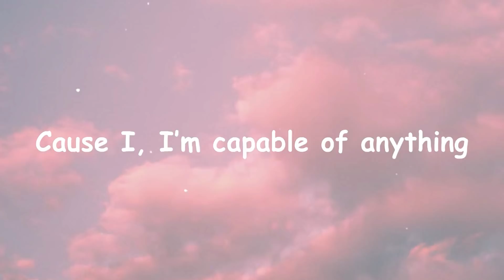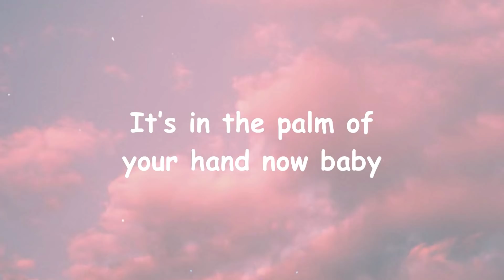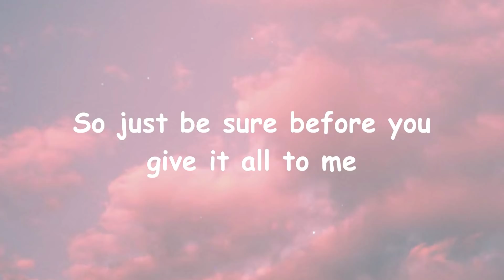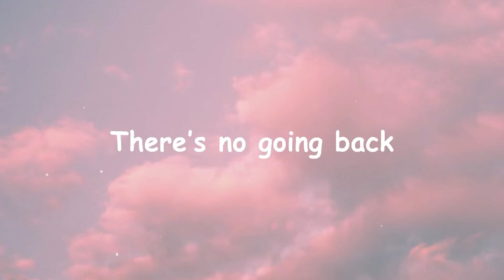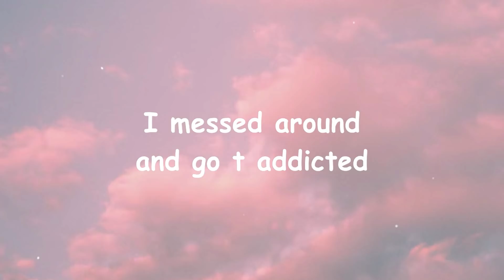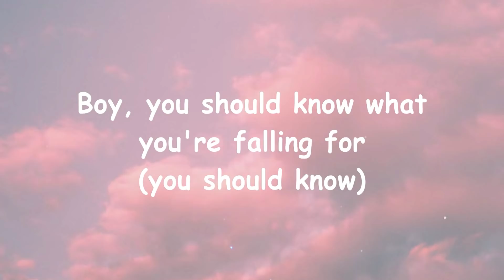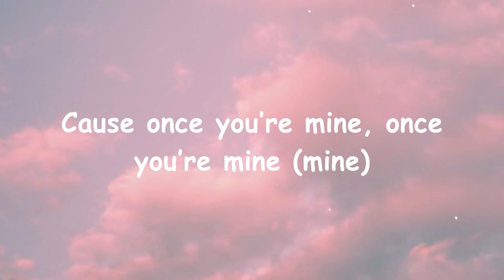Katy Perry - Dark Horse (Lyrics) ft. Juicy J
Katy Perry - Dark Horse ft. Juicy J

🎤 Lyrics: [Katy Perry - Dark Horse ft. Juicy J]
‘Cause I am capable of anything

If you choose to walk away
So just be sure
Before you give it all to me
All to me

(Juicy J)
She’ll eat your heart out

Be careful
Try not to lead her on
Shorty heart is on steroids

You may fall in love when you meet her

Now I think I love her
Shorty so bad, sprung and I don’t care
She ride me like a roller coaster
Turned the bedroom into a fair